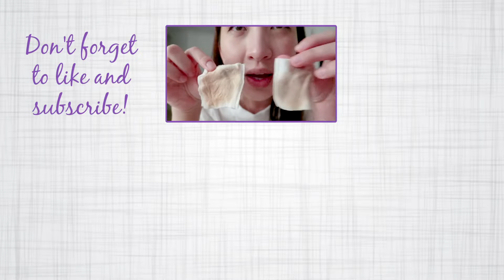Atomy BB Cream vs Chanel CC Cream | WHICH IS BETTER???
BB cream (Blemish Balm) was originated from Korea and has take the world by storm. Soon there are CC creams (Complexion Correction) and now DD Creams (Dynamic Do-alls). Chanel was probably the first luxury brand to bring out a CC cream for the western market. Hearsay that the Atmony BB cream is made from the same manufacture, although one is made in Korea and the other is made in France. Nonetheless, I thought I'd do a review to test the wear and really see if there were a difference between the two formulas and if the extra $$ was worth it.

Products Used:

Chanel CC Cream #20
Atomy BB Cream
Powder - Napoleon Camera Finish Powder
Eyebrows - Le Sourcil #1 & Billion dollar brows medium Brown
Lips - Lancome Balm in Love